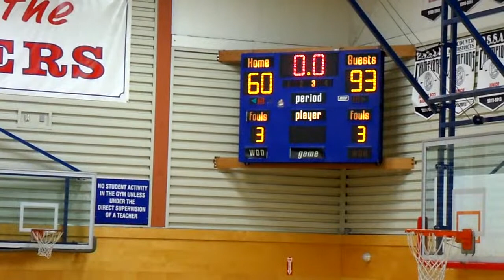McMath vs Burnett Feb 10 - 2020 - 3rd Quarter